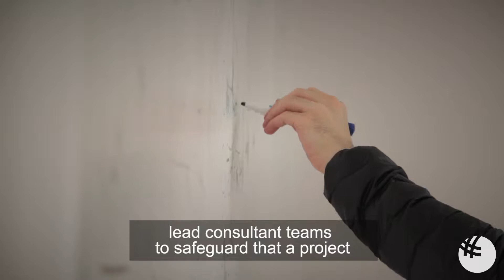Careers You Can Achieve with a Master in Operations & Supply Chain Management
Supply chain management (SCM) is involved in every aspect of moving products to customers, from raw materials to supermarket shelves. If you are someone who likes logistics, integration, and optimization than this may be the career path you. Check out what career opportunities are available with a degree in operations and supply chain management.